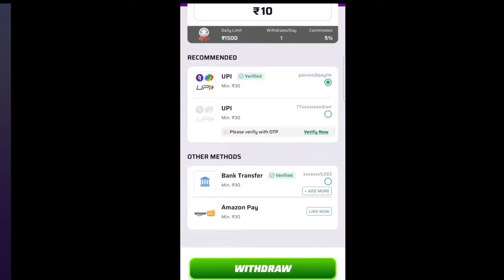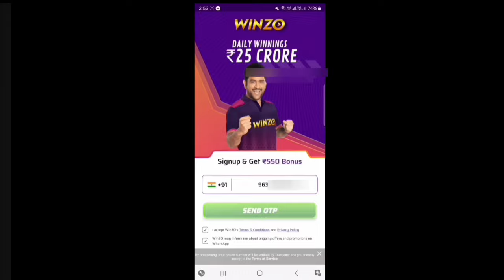NEW EMOTE ROYALE EVENT FREE FIRE | NEW EMOTE ROYLE EVENT SPIN | FF NEW EVENT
THE UNCYCLIST EMOTE FREE FIRE | NEW EVENT TODAY | HOW TO GET NEW EMOTE TODAY FREE FIRE

THE SIGNAL EMOTE SPIN | NEW LUCKY ROYLE EVENT SPIN TODAY | FREE FIRE NEW EVENT

FREE FIRE NEW EMOTE ROYALE EVENT | NEW ROYALE EVENT | FREE FIRE NEW EVENT TODAY

FREE FIRE NEW EVENT | HOW TO COMPLETE NEW EMOTE ROYALE EVENT | FREE FIRE NEW EVENT

WHAT A PAIR NEW EMOTE ROYALE EVENT | FREE FIRE NEW EVENT TODAY

# fffreefireluckyflip​
New Emote Royale Event Today
New Emote  Royale Event
Ff New Heartbroken Emote Event Today
New What A Pair Emote Royale Event One Spin
New Valentines Emote
New Emote Royale Freefire Fire
Be My Valentines Emote Free fire
New Boney Fume Event
New Emote Royale Details
New Emotes
New Emotes Royale  Event